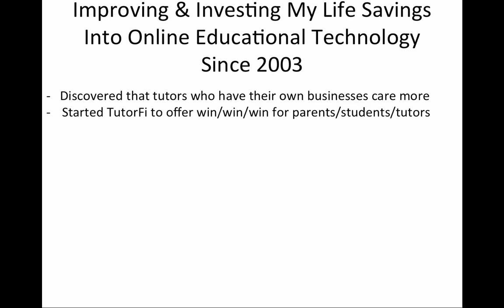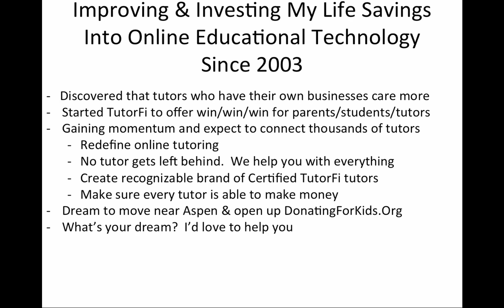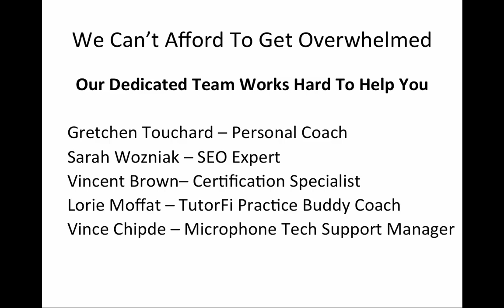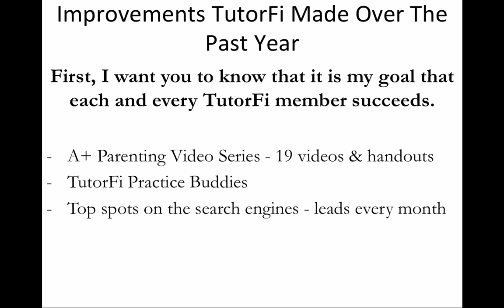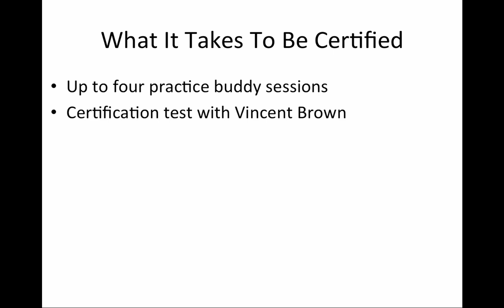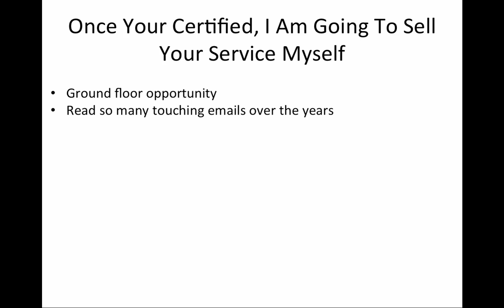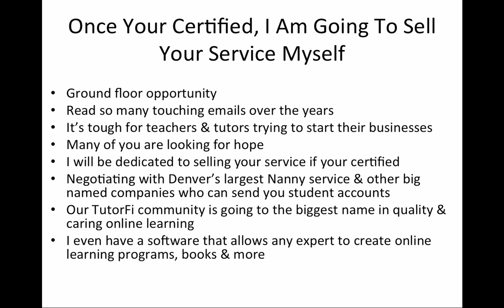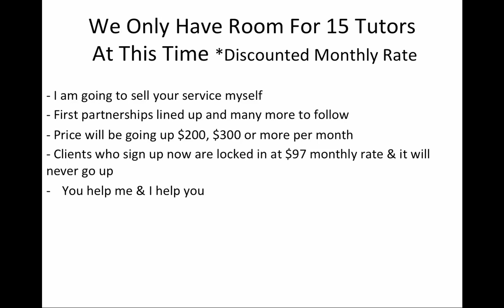video16min2 1 2 2012 2